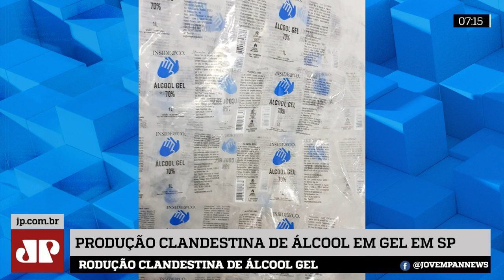Empresário é preso por produção clandestina de álcool gel